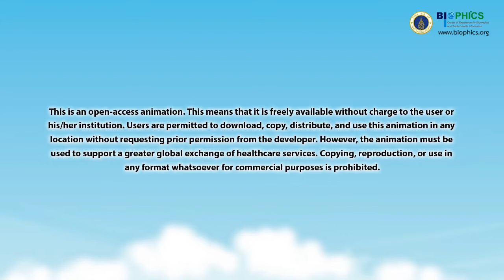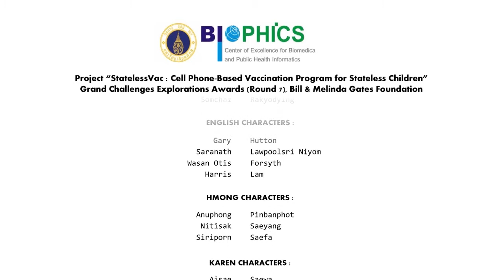Diphtheria (Hmong version)